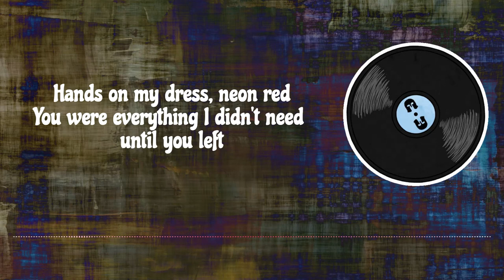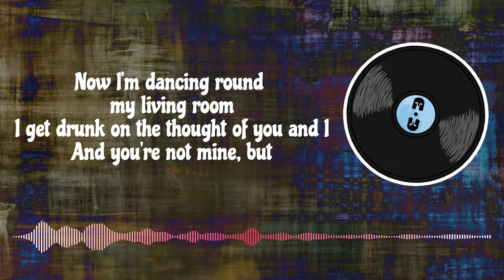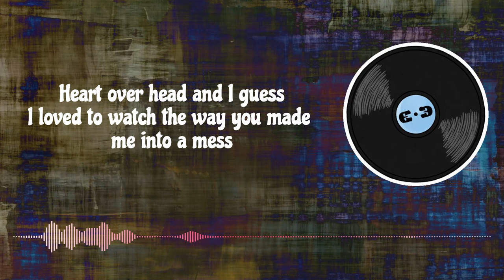Karaoke - Miss you missing me by Jane & The Boy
Image by Kevin Phillips from Pixabay